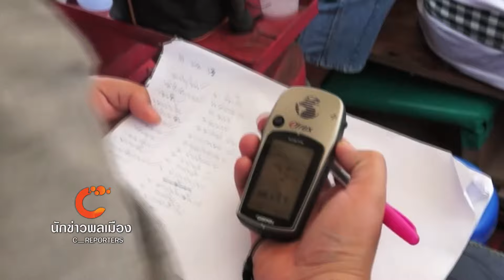นักข่าวพลเมือง : สำรวจคอนผีหลง l 19 พ.ค. 59 l 21.00 น.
“คอนผีหลง” คือชื่อเรียกกลุ่มเกาะแก่งในลำน้ำโขง ความยาวประมาณ 1 กม. บริเวณ อ.เชียงของ จ.เชียงราย และแขวงบ่อแก้ว ประเทศลาว    นอกจากจะเป็นจุดที่มีทิวทัศน์สวยงาม เต็มไปด้วยดอนและหน้าผาตามเกาะแก่งกลางน้ำแล้ว ยังมีชีวิตที่อยู่ตามเกาะแก่งเหล่านั้นจำนวนมาก
     12 พฤษภาคมที่ผ่านมา  กลุ่มนักดูนก และกลุ่มรักษ์เชียงของ ได้ลงเรือสำรวจ คอนผีหลง พบอะไรบ้าง ติดตามจากรายงาน นักข่าวพลเมืองสายน้ำของ